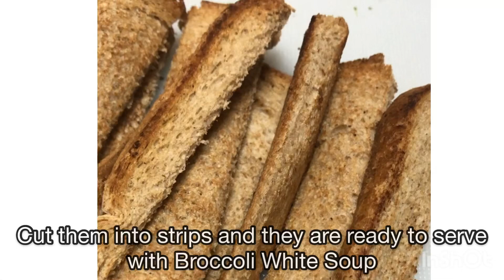Broccoli White Soup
Hello guys!

Today Mom is making one of our family favorite soup! Broccoli White Soup!!

The recipe has few ingredients and it’s really easy to make and serve with toasted Bread Strips or crusted bread!

You need:
Butter and oil
Broccoli
Garlic chopped
Chicken stock or Vegetable stock (for vegetarian version)
Salt
Cheese any type
Red Crushed Pepper
Flour ( you can use powdered oats or cornflour instead)
Milk (you can use cream as well for silky creamy texture)

Hope you will love this recipe! Try and let me know through your comments or pm on my Instagram account.